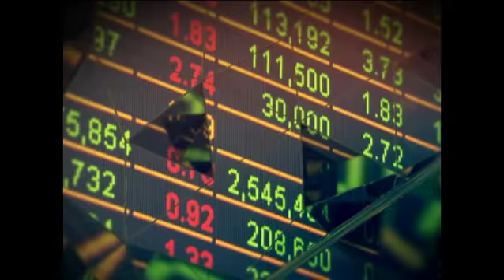Dubai News Center Branding Graphics - مركز الأخبار دبي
Produced for Dubai Media Incorporated

Creative Direction & Design: Nisreen Lababidi Moghraby

3D modeling: Sami Fredlerik Jean Tawil

Editing & Color Correction: Aboud Hassouneh

VIZrt